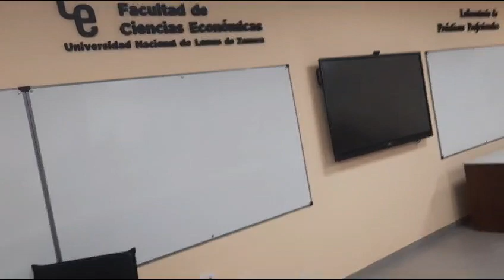SDG EXPERIENCIA 2 C 23